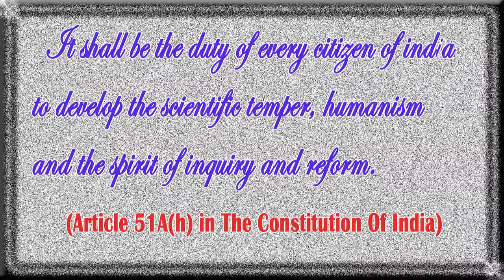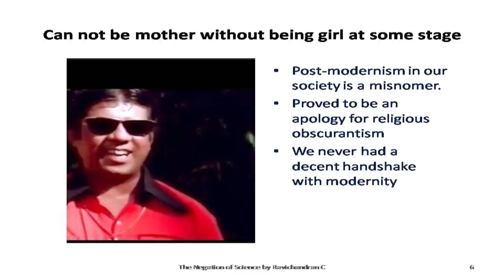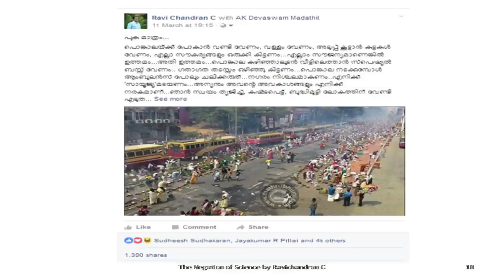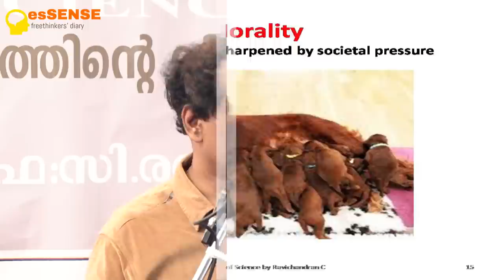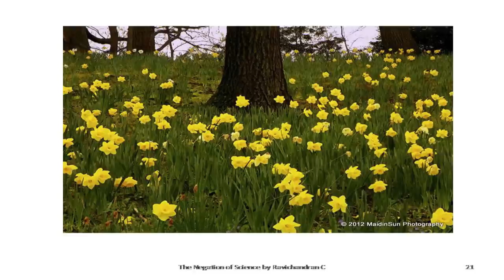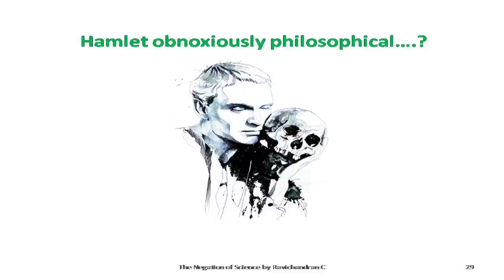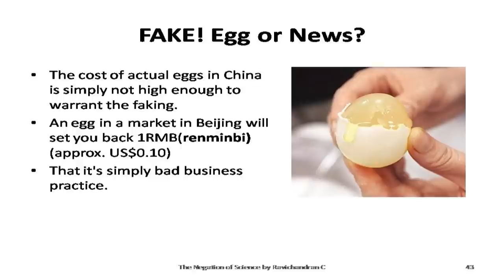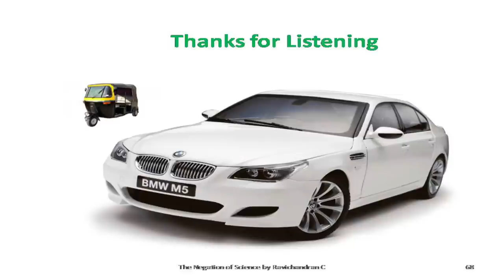ശാസ്ത്രത്തിന്‍റെ നിരാകരണം (The Negation of Science) Reloaded - Ravichandran .C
This is a presentation made by the noted Malayalam authour Ravichandran C at Grameena Vayanashala hall Kanayannur Chottanikkara, Ernakulam, Kerala on 04/06/2017.

This is the reloaded version of the previous presentation with the same title by him at Bangalore on 19.3.17. Through this presentation Ravichandran C attempts to explain how Kerala society negated the positive values and functional criteria science stands for  and embraced illusory equations of pseudo science, quackery, religious fanaticism. Science is the best way to do any thing in this world, whether  it is art, sex or war. It is not a thing that produced in laboratories. It is a way of thinking and processing data based on evidence and logic. Scientific temper and scientific knowledge are two different thing. Any one can improve scientific knowledge by collecting more facts and figures. One needs not be a scientist to be scientific and being a scientist does not guarantees that one is scientific, says Ravichandran.